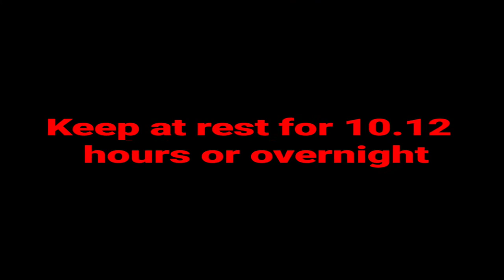Sweet Yogurt Recipe /Sweet yogurt /Easy Bengali Mishti Doi Recipe/Mishti Doi Recipe/Swee Dohi.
Ingredients

Plain yogurt -1/4 cup